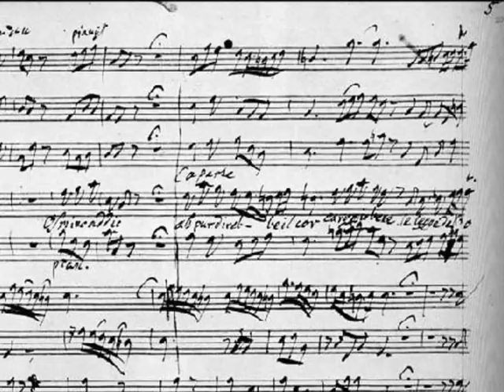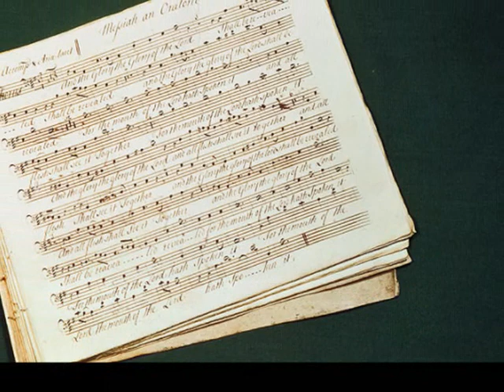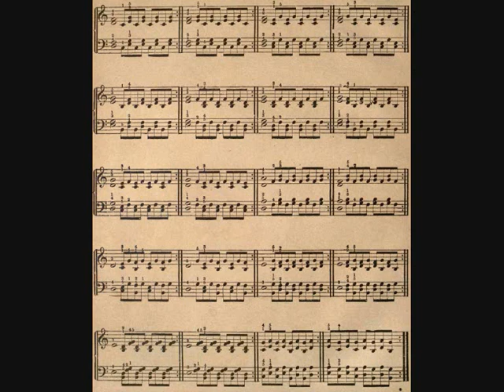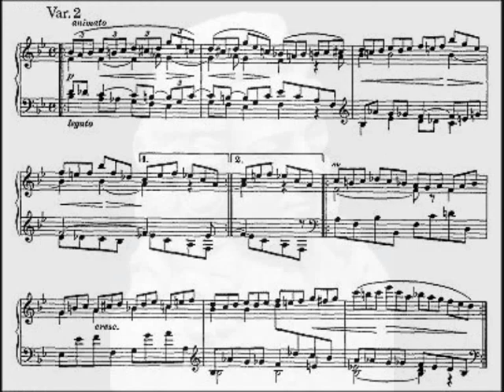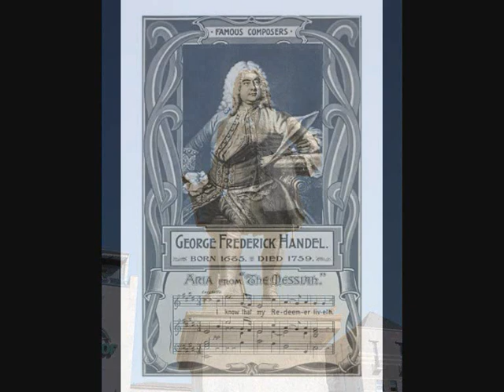Georg F.Händel - Conc.grosso Nr.10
Georg Friedrich Händel (laut Taufregister Georg Friederich Händel, anglisiert: George Frideric Handel; *13.Februar-jul./ 23.Februar 1685-greg. in Halle a. d. Saale; † 14.April 1759 in London) war ein deutscher Komponist in der Epoche des Barocks. Sein Hauptwerk umfasst 42 Opern und 25 Oratorien -- darunter den Messias mit dem weltbekannten Chor „Halleluja", Kirchenmusik für den englischen Hof, Kantaten sowie zahlreiche Werke für Orchester, Kammer- und Claviermusik. Händel, dessen künstlerisches Schaffen sich auf alle musikalischen Genres seiner Zeit erstreckte, war gleichzeitig als Opernunternehmer tätig. Er gilt als einer der fruchtbarsten und einflussreichsten Musiker überhaupt. Händels Werke gehören seit mehr als 250 Jahren ununterbrochen zum Aufführungsrepertoire, länger als die jedes anderen Komponisten.